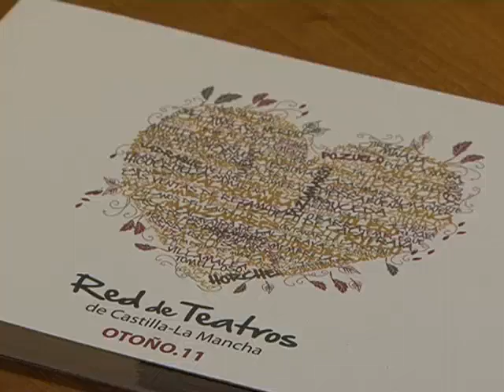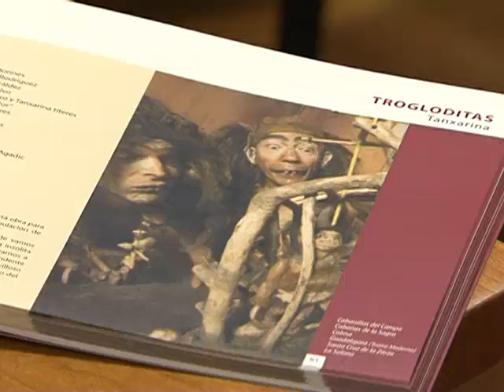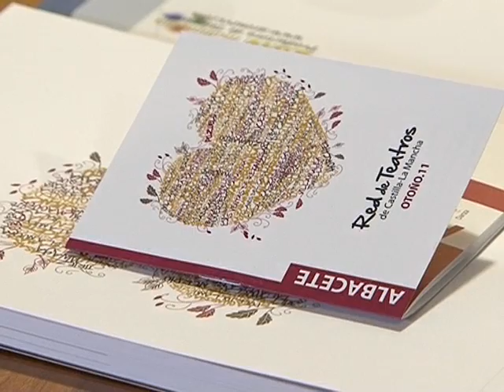CAMPAÑA RED TEATROS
SEGÚN EL CONSEJERO MARCIAL MARÍN, HOY HA NACIDO UN NUEVO MODELO DE GESTION DE LA RED DE TEATROS DE C-LM. MARIN HA ASEGURADO QUE HA SIDO INEVITABLE ESTA RENOVACIÓN PORQUE, EL MODELO SEGUIDO HASTA AHORA, ESTABA EN COLAPSO FINANCIERO TOTAL A LA LLEGADA DEL NUEVO GOBIERNO REGIONAL. AHORA, DICE, PROMETEN MÁS CULTURA Y MENOS DESPILFARRO.